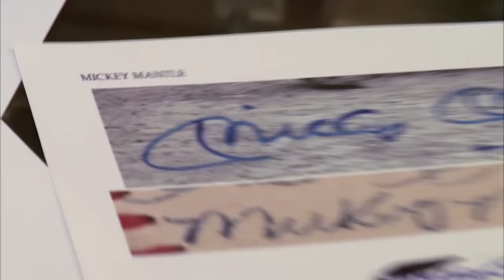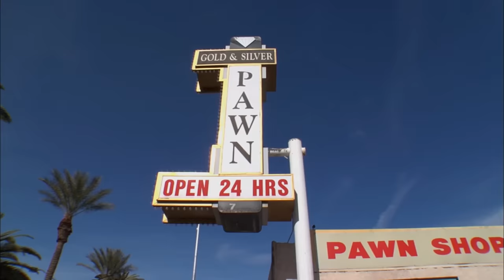Pawn Stars: Yankee Baseball TOO EXPENSIVE for the Old Man (Season 1) | History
The Old Man is skeptical about the price for a baseball signed by the 1951 Yankees in this clip from Season 1, "Damn Yankees".